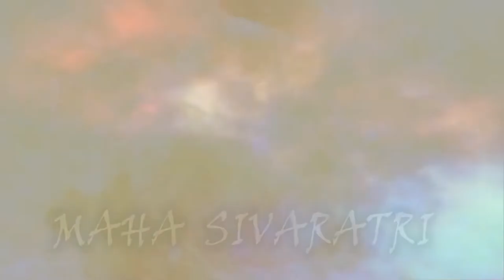Sphurana Kala Utsava 2021 - Edition 1|| Hashmita C - Manjari Category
Category : Manjari
Name : Hashmita C
Guru : Ujwal Jagadeesh
Institution : Ramana Maharshi Centre for Learning